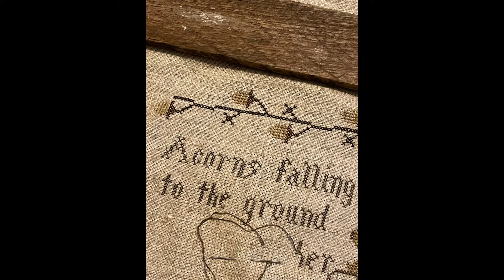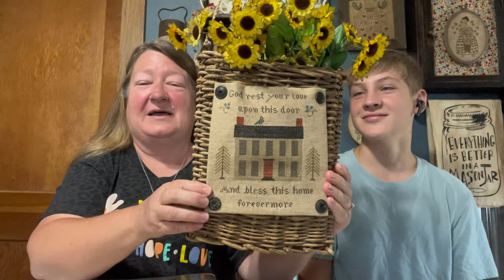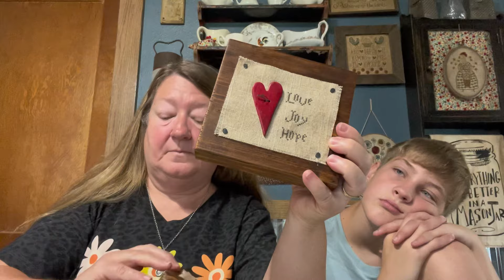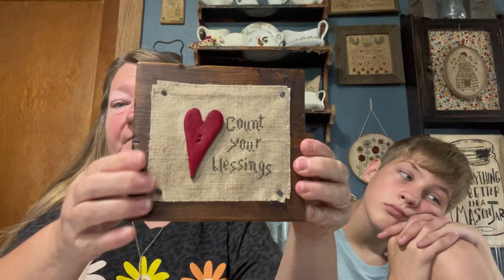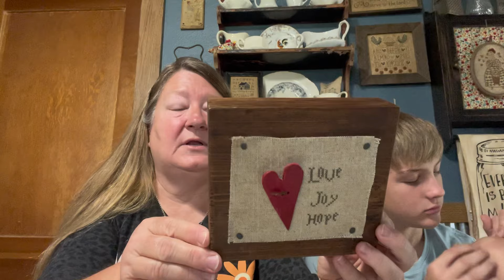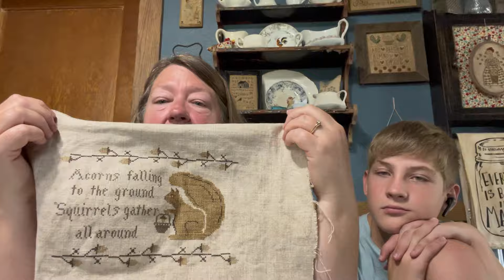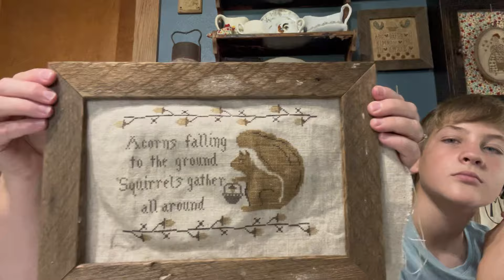Flosstube #21 - Stitching and Camping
Stitching, camping, and gardening - hear what we’ve been up to!

Heart buttons:
My Stitching Peace Store on Facebook